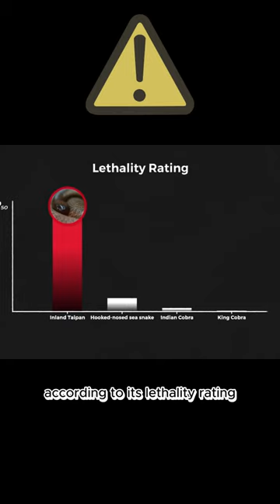The most venomous snake in the world!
The venom of the Inland Taipan is extremely potent and is rated as the most toxic of all snake venoms in LD50 tests on mice. As well as being strongly neurotoxic the venom contains a 'spreading factor' (hyaluronidase enzyme) that increases the rate of absorption.